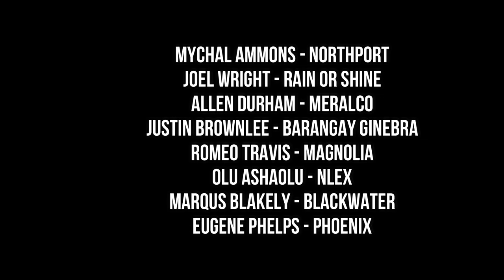SINO SINO NGA BA ANG MGA IMPORT NA NAGBABALIK PARA SA 2019 GOVERNOR'S CUP? KILALANIN NATIN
Mychal Ammons - NorthPort
Joel Wright - Rain or Shine
Allen Durham - Meralco
Justin Brownlee - Barangay Ginebra
Romeo Travis - Magnolia
Olu Ashaolu - NLEX
Marqus Blakely - Blackwater
Eugene Phelps - Phoenix